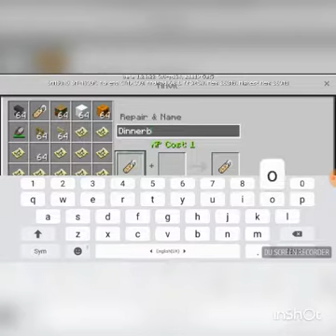The true identity of snow golem and 2 secret mob using nametag's